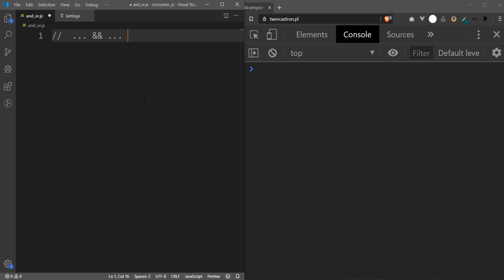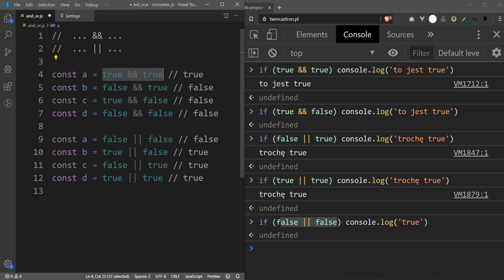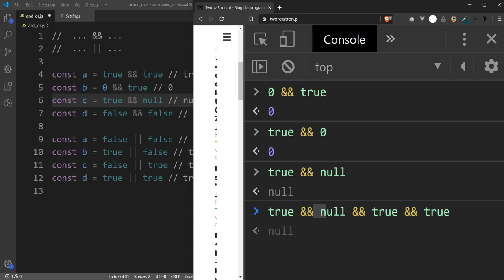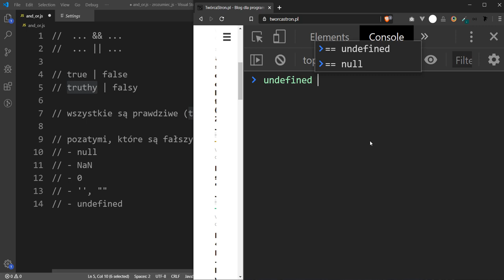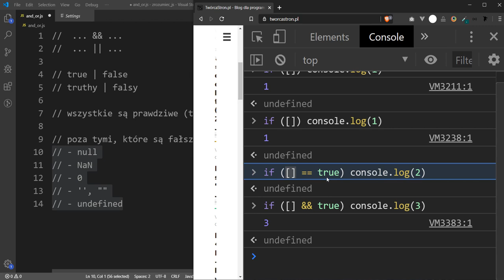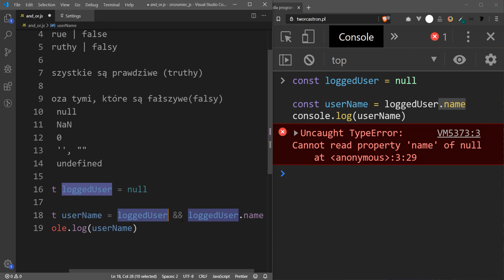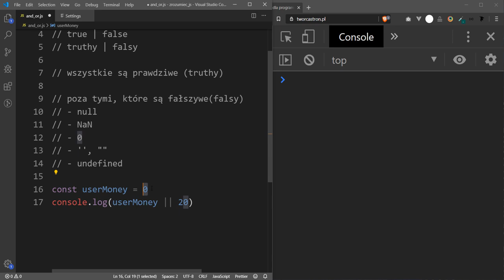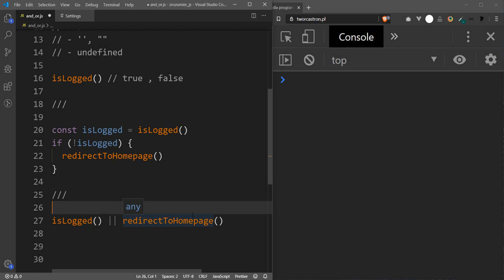Operatory && (and) oraz || (or) - wszystko co musisz o nich wiedzieć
Na początku jest małe przypomnienie czym w ogóle są te operatory, ciekawsze rzeczy od minuty 3:32.